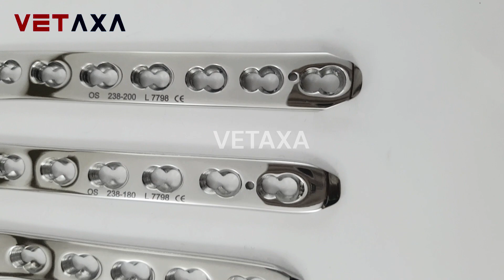LCP Proximal Lateral Tibia Left - Right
LCP PROXIMAL LATERAL TIBIA PLATE LCP PLT LEFT STAINLESS STEEL

The LCP Proximal Lateral Tibia is a pre-formed, sleek plate that blends the effective LISS PLT with the innovative Combination Hole approach. It is designed for treating proximal shaft fractures, metaphyseal fractures, intraarticular fractures, and periprosthetic fractures. There are both left and right versions of the plates, each featuring 513 holes. Furthermore, the implants and tools of the LCP Proximal Lateral Tibia are entirely compatible with the 4.5/5.0 mm LCP Systems.

proximal tibia locking plates
proximal tibia
proximal tibia fracture
broken proximal tibia
proximal tibia io insertion
proximal tibia plates
lcp medial proximal tibia plate
medial proximal tibial plates
proximal tibia locking plates fixation procedure
proximal plate
proximal tibial fracture
lateral plate
tibia fracture
plate
tibial plate
tibial
tibia plate
tibial plateau
lateral
proximal
proximal tibia
proximal tibia fracture
broken proximal tibia
proximal tibia plates
proximal tibial fracture
tibia fracture
tibial
tibial plateau
proximal
tibia
Proximal Tibia Plates
Promixal Lateral Tibia 4.5
lateral
tibia bone
proximal femur fracture
tibia plate
tibial plateau fracture
how to do surgical approach for tibial plateau
tibia plating
tibia fracture
lateral plate
proximal tibia
lateral
tibial plateau
tibia plateau
tibial plateau fracture
tibial
bicondylar tibia plateau
posterolateral tibia plating
tibia
posterolateral tibia fixation
proximal tibia fracture
metaphyseal tibia fracture
proximal tibial fracture
tibia bone
broken proximal tibia
tibial plateau fractures
medial condyle tibia
medial condyle of tibia
medial tibia plate